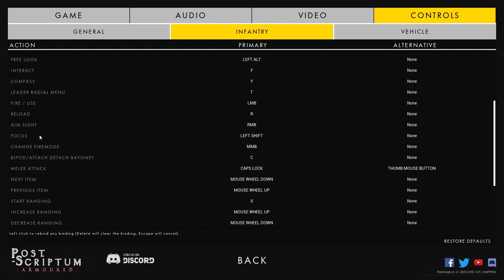Operation Drainage Ditch *A Post Scriptum Movie* | PS REALISM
Through the confusion of battle and infantry vs. tanks, we did our best in the Driel Offensive